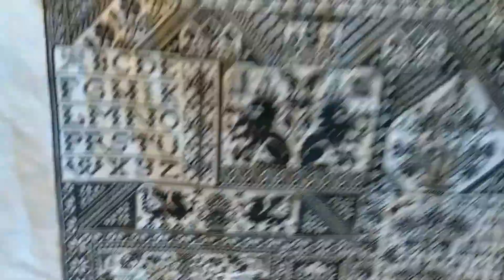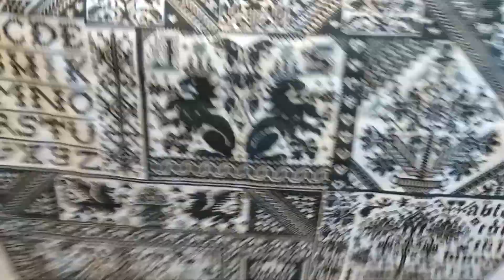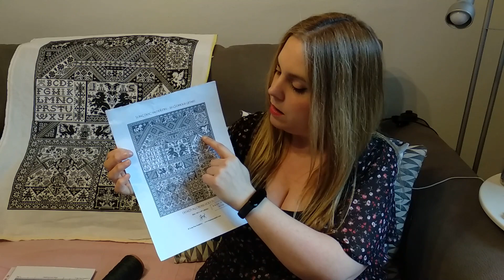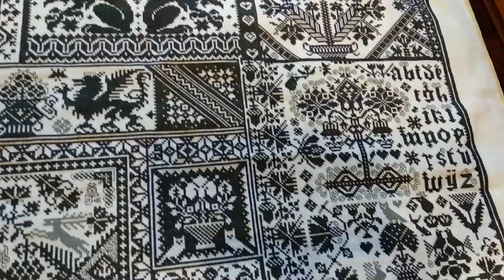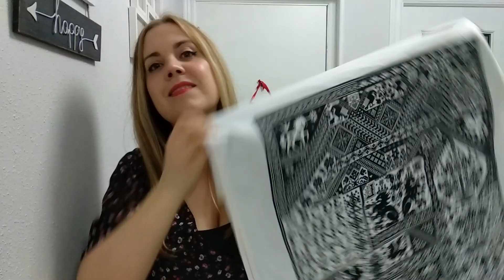Death by Cross Stitch Terminado por fin!! - Mi experiencia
Os enseño el deathbycrossstitch de Long Dog Samplers terminado al fin!
 ➳ ÁBREME, AQUÍ HAY MAS INFORMACIÓN!!!

Créditos imagen Designed by Freepik